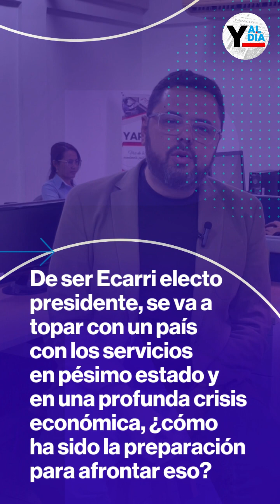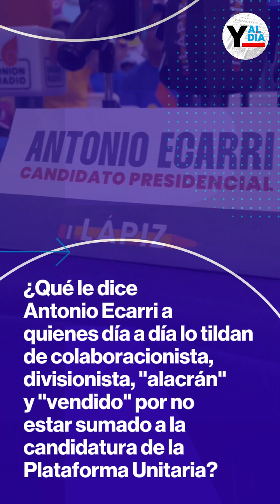Antonio Ecarri: Mi norte es la estabilidad política y social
DesdeLaRedaccion. El candidato presidencial Antonio Ecarri estuvo de visita en Yaracuy, allí visitó nuestro rotativo y habló de sus planes, proyectos y programa de Gobierno a ejecutar en caso de obtener el triunfo electoral el 28Julio.